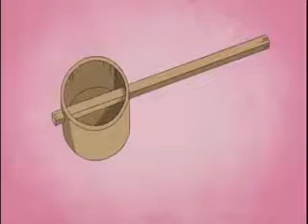忍者乱太郎 21-25: 受镖师欢迎的乌龙面 之段 (Chinese)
乱太郎和雾丸在房间里做倒立动作因为他们觉得这个动作可以解决他们无聊的感觉。 刚好团藏找到了新兵卫说他上次回加藤村的时候发现他们说有好吃的乌龙面店得到好评价。 新兵卫一听到乌龙面就赶紧问乱太郎和雾丸他们要不要去吃。 乱太郎说他有保健委员会的工作要做。 雾丸有图书的工作。 所以团藏和新兵卫到山田老师那里去拿外出许可证。 当老师听到了有好吃的乌龙面店 他也想要去吃但团藏说如果山田老师跟着他们的话 他不希望别人看他们是母子三人出来郊游。 其实他们也不想怪山田老师扮成传子小姐出门。 老师说他这么做是不想让别人觉得可疑。 等团藏和新兵卫走了后 小松田也想要去因为他还没有吃午餐。 在路上小松田发现山田老师有点不高兴。 不过团藏说有很多原因。 他们到了后发现利吉也在乌龙面店。 小松田说他想要从利吉那里学怎么做才像他那么酷。 新兵卫本来想要阻止小松田但利吉说要跟他们一起吃乌龙面。 其实利吉想要团藏他们给他爹传话。 回来时 乱太郎和雾丸也想要去吃乌龙面因为他们没有工作要做。 小松田跟山田老师说他需要给他的夫人写一封信 然后不要累积脏衣服等等。 当乱太郎和雾丸要拿外出许可证时山田老师说他这段日子不想发外出许可证因为他不知道利吉会传出什么话让他们告诉老师。